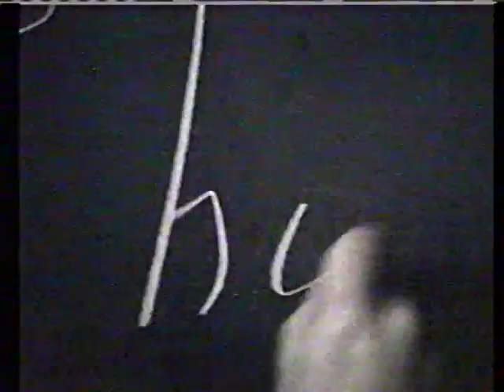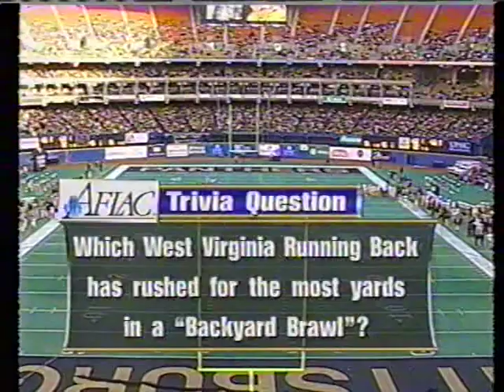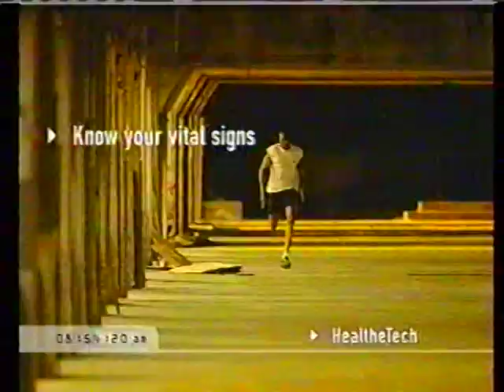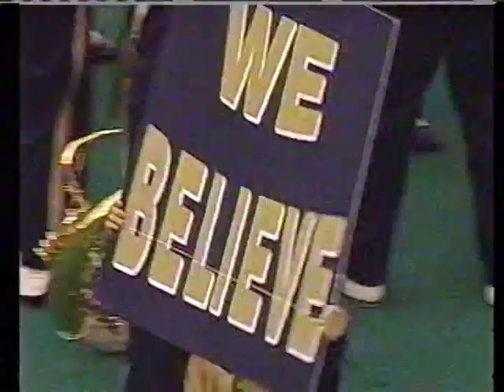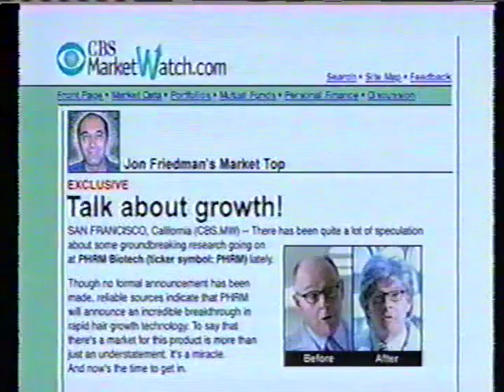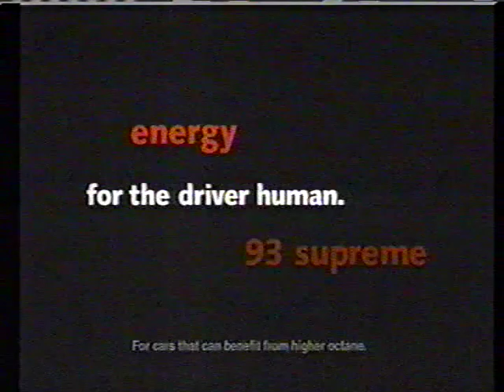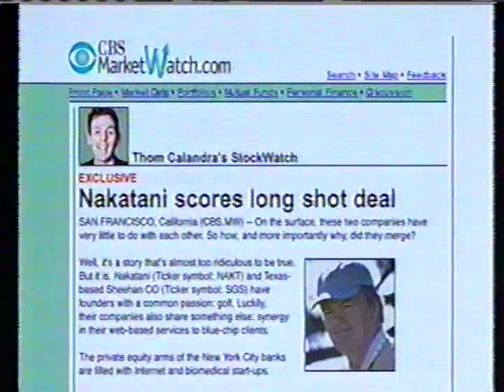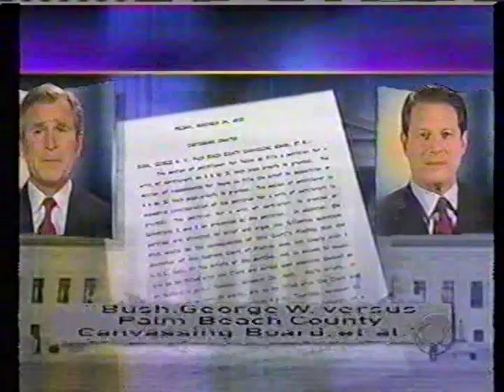West Virginia Mountaineers at Pitt Panthers 11/24/00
Pitt beats West Virginia 38-28 in front of a CBS national audience in the last college football game at Three Rivers Stadium.